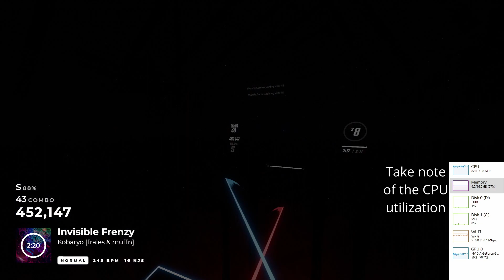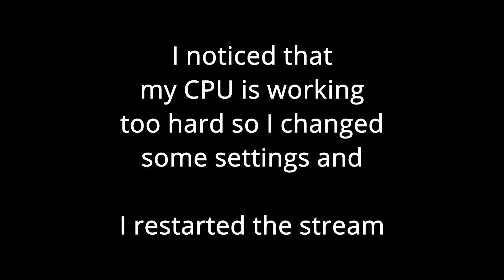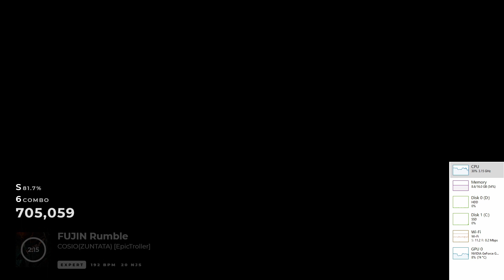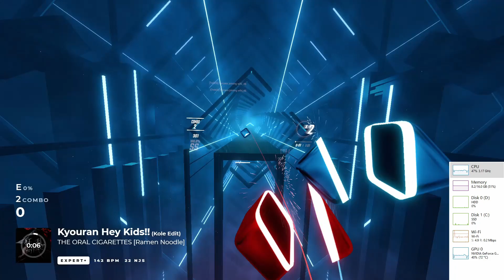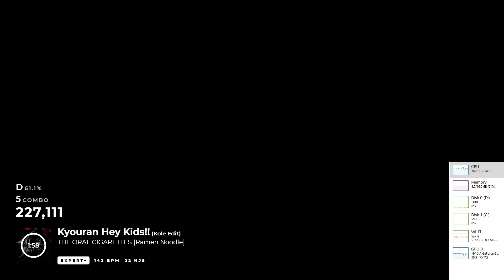Beat Saber | Stream Highlight 3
It's EPIC!

Timestamps:
0:00 Intro
0:17 Lagging
0:43  FUZI × Neru - 0verf1ow (feat. Luschka & Panaman)
4:05 Fixed lag
4:25 UNO DOS PP
5:25 Ghost - Camellia Custom Song on Expert+
11:35 Bēsudoroppu
12:36 BASE
13:19 Trauma
14:29 Spooky
15:45 Failing Spin Eternally again
16:43 My brain hurts
16:52 BAW BAW BAW BAW
17:34 Last Song - Arm wrist gone
19:46 Outro